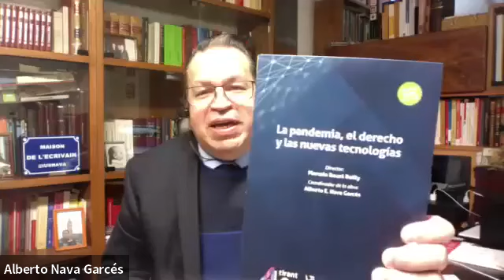Ciberdelitos y pandemia | Alberto Nava Garcés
Entrevista con el Dr. Alberto Nava Garcés, especialista en Derecho Penal, profesor e investigador del INACIPE.